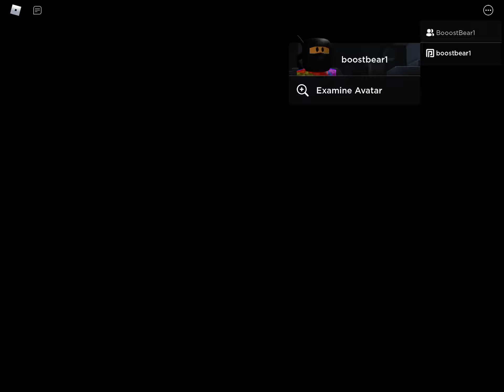Can we stay on the box challenge special vid